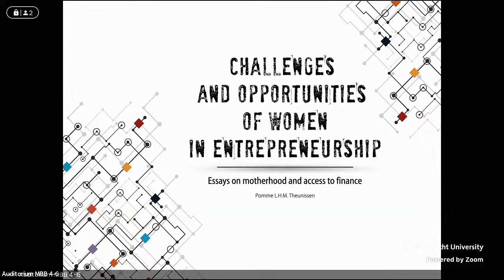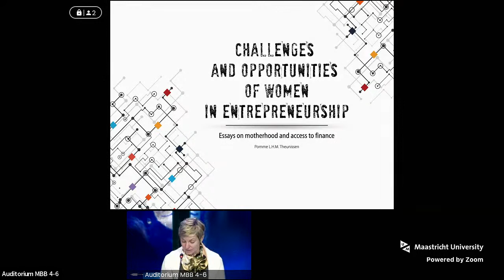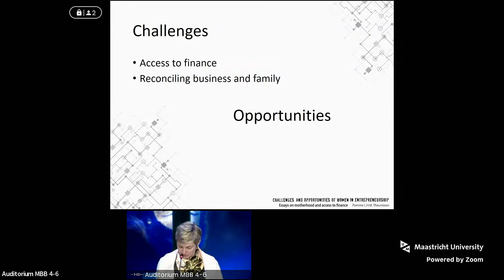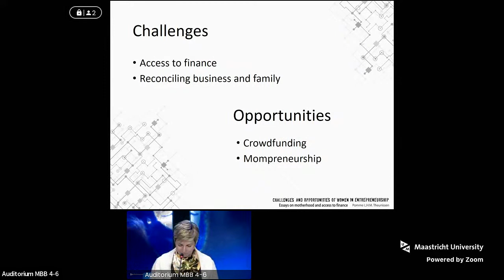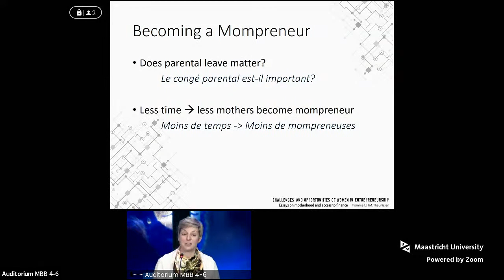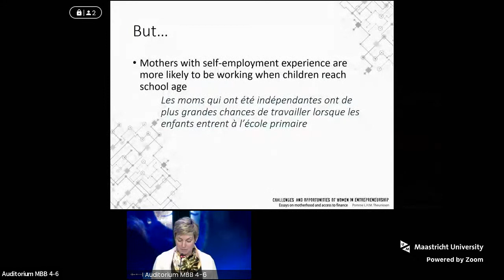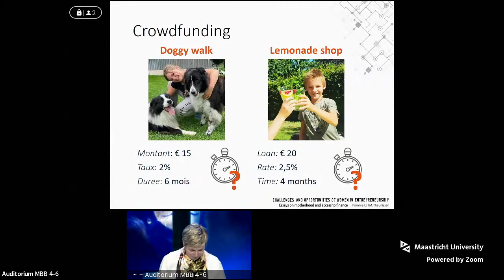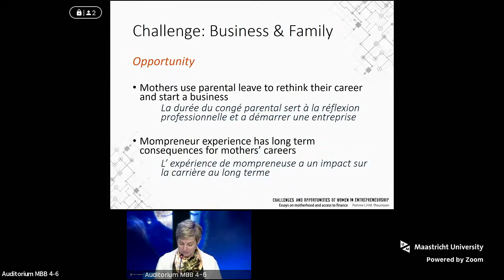Phd Defence of Pomme L.H.M. Theunissen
Phd Defence Pomme L.H.M. Theunissen,
who will defend her thesis in the School of Business and Economics, at Maastricht University, with the title:

Challenges and opportunities of women in entrepreneurship Essays on motherhood and access to finance